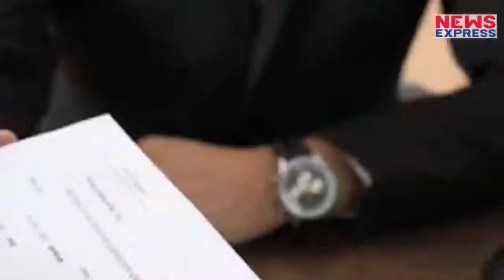Modi Sarkar के इस फैसले से Private Sector में काम करने वालों को मजा आ जाएगा!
श्रम मंत्रालय निजी क्षेत्र में काम करने वाले लोगों के लिए खुश खबरी लेकर आरहा है... ग्रेज्यूटी की सीमा 5 साल से घटाकर 3 साल करने जारही है...जिससे करोड़ों लोगों को इसका फायदा मिलने वाला है. Amin Ahmad